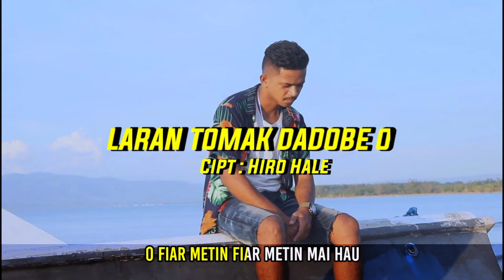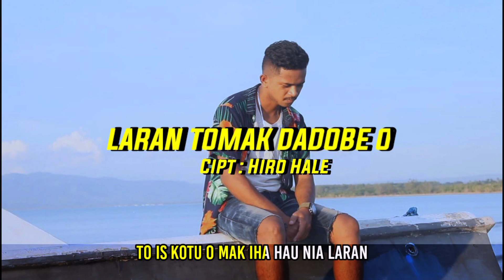KARAOKE VERSION ||LARAN TOMAK DADOBE O||Taylor Halem's